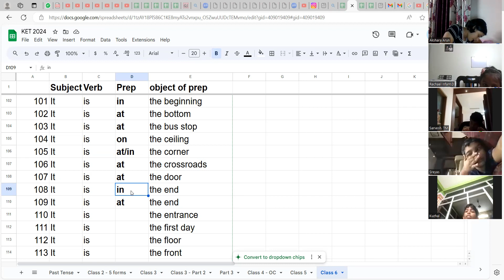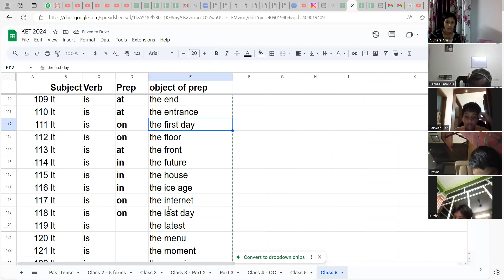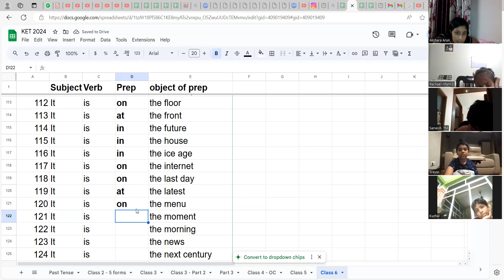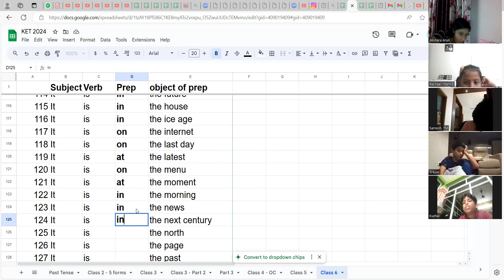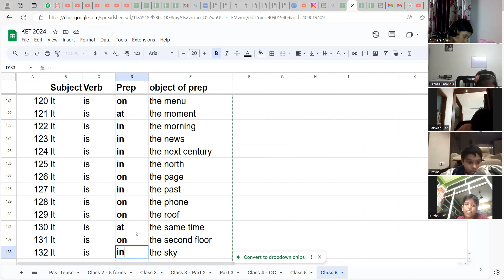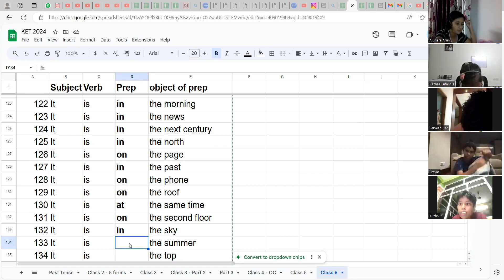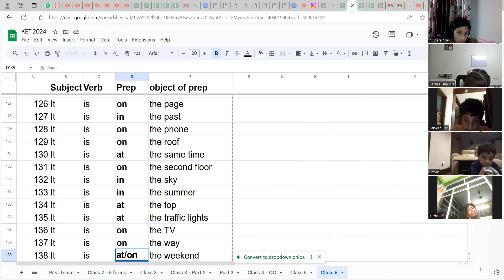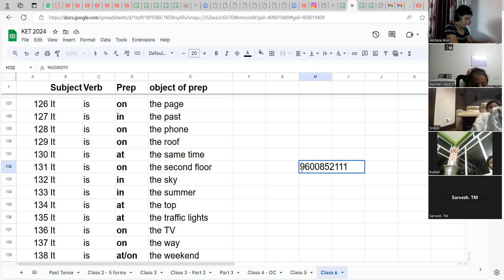ஆங்கில வாக்கியம் இவ்வளவு சுலபமா? In on at -:Key - KET - Cambridge English - Preposition - part 6